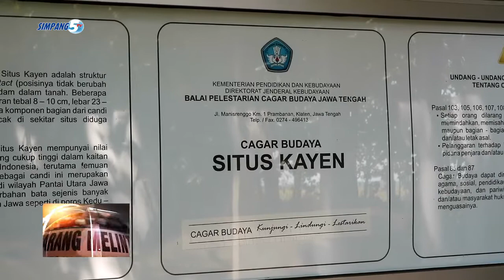SITUS CANDI KAYEN, DADI SAKSI AWAL MULA PERADABAN TEKONE BANGSA INDIA NING JAWA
NENG DESA KAYEN KECAMATAN KAYEN/ KABUPATEN PATI/ ONO PENINGGALAN BANGUNAN CANDI SENG BERCORAK AGAMA HINDU